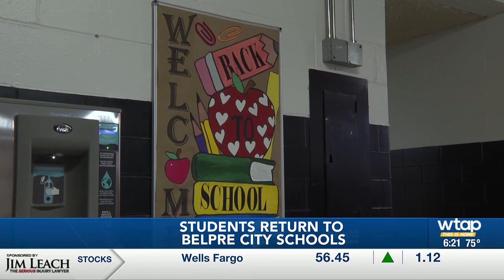Students return to Belpre City Schools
School is back in session for students in Belpre City Schools.